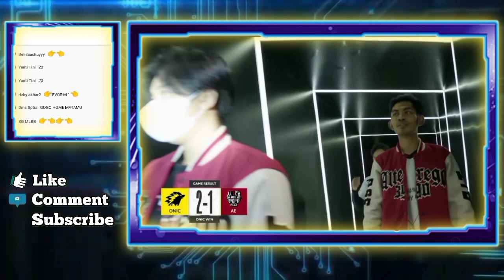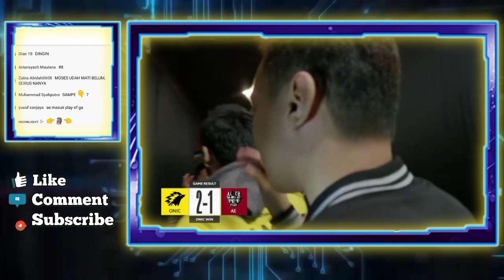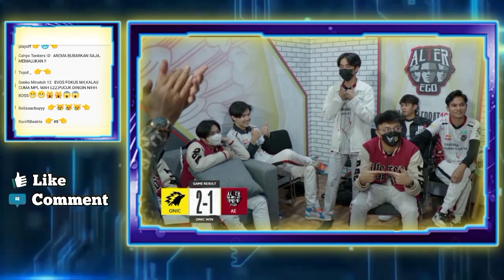Reaksi KAYES Meliat ONIC Mengalahkan ALTEREGO - Reaksi Lucu CELIBOY Malu Malu Kucing Saat Di MPL